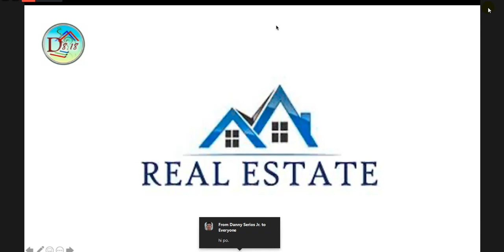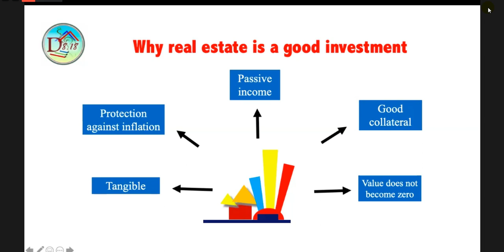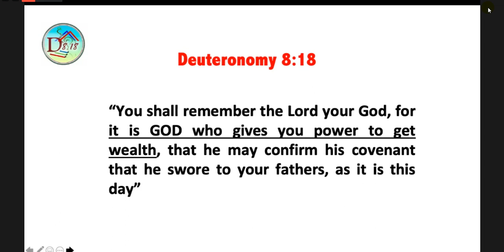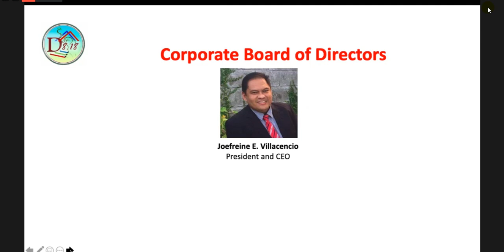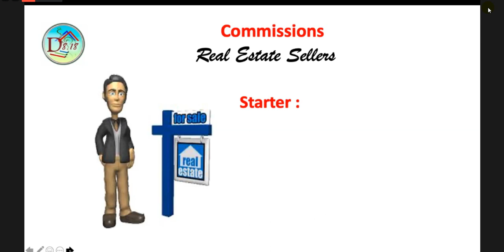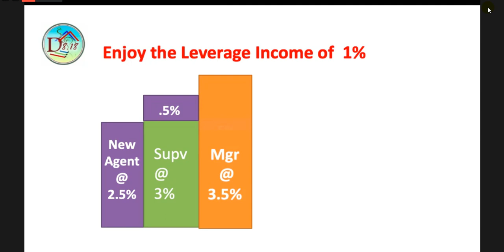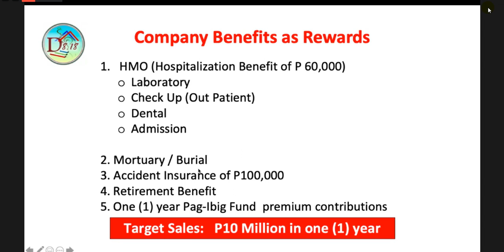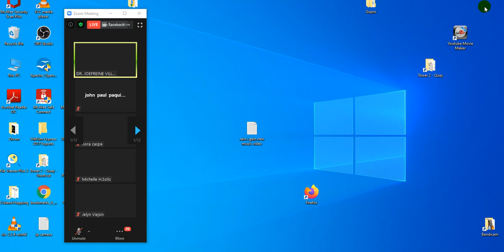Real Estate Orientation June 6, 2020